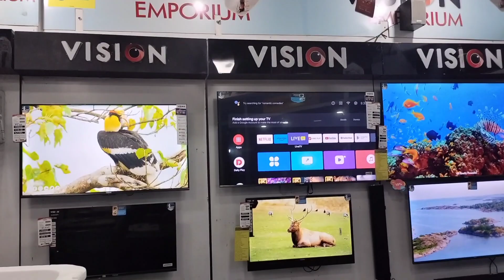মাকে কি উপহার দিলাম । What gift did I give to my mother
Sabina Afroz Kitchen
My Another Chanel Link : Sabina Vlog BD

Meri Aashiqui With Lead Instrumental Cover music BeatByShahed